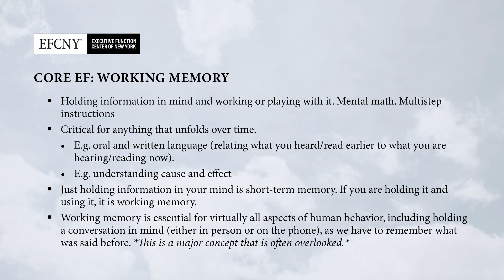Core EF: Working Memory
This video is part of a series of talks with one of the most important figures in the field of Executive Function, Dr. Adele Diamond, and Stephen Rudin, the head of EFCNY (the Executive Function Center of New York).